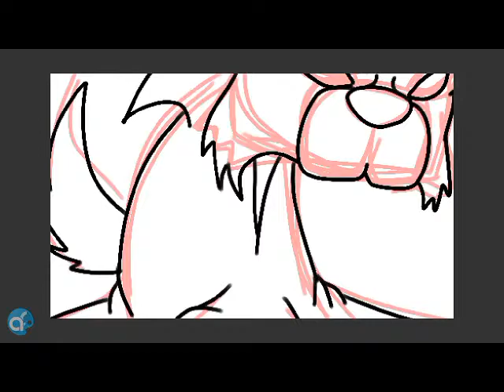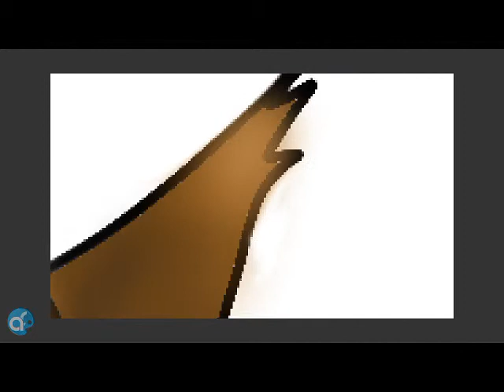Cubic Castles Drawing Timelapse 7 (Wolf Head)